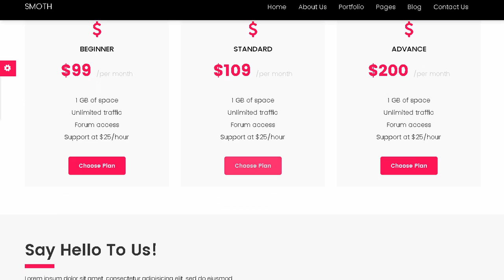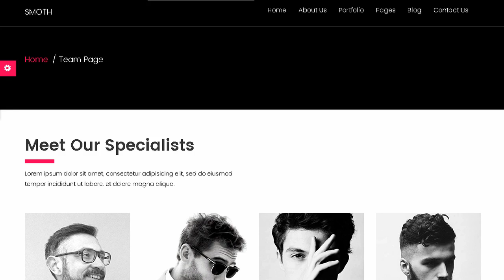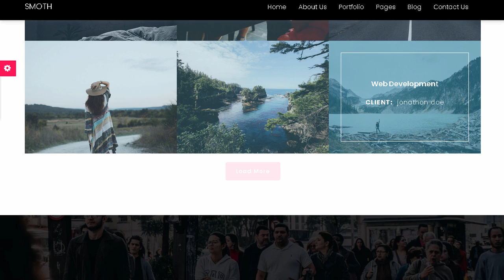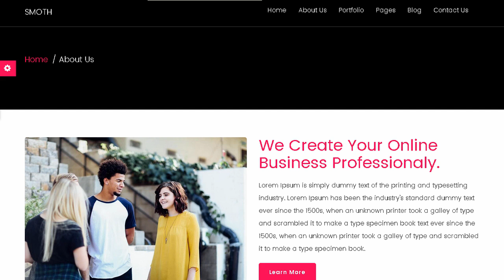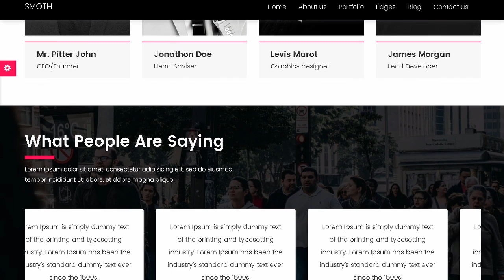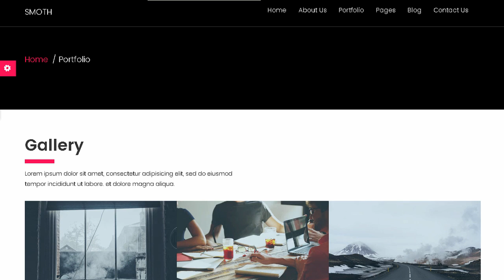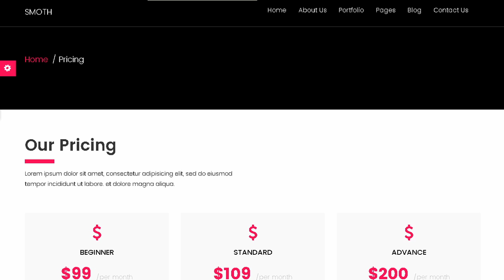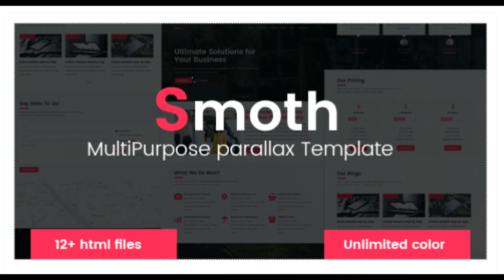Smoth - MultiPurpose parallax Template | Themeforest Download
Download Smoth - MultiPurpose parallax Template | Themeforest

SMOTH is Responsive Multipurpose Creative Design Agency Template fresh and clean Design. It makes for corporate/business websites. creative agencies and other businesses. It looks perfect on all major browsers. tablets and phones. Just take the best Template of your choice. change the text. add your images and done!

SMOTH is fully responsive and built with bootstrap framework. be sure that it will fit any viewing device.

SMOTH Template Features

Fully responsive to give a perfect user experience on all devices

Built with latest Bootstrap framework.

JQuery and CSS3 Animation

Google Fonts used

Unlimited Font awesome Icons

Image Background

Single Blog Page

Flexible and well commented code

24/7 Friendly customer support

Version 1.0

Initial Release

Note: Images are only for demo purpose and not included with the download bundle.